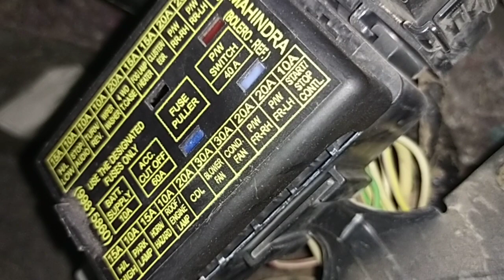bolero camper ka windshield washer kam nhi kr rha hai | how to repair bolero windshield wiper washer